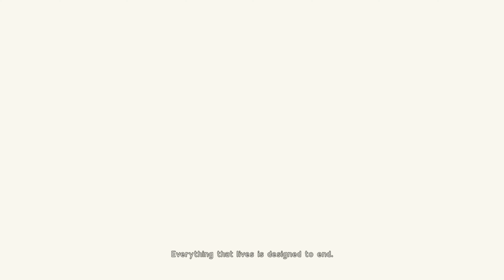NieR Automata Intro PC (4K60)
Nier Automata just recently got updated on steam with new a global illumination technique and updated all cutscenes from 30 to 60fps. Best this game has ever looked.

GPU: Radeon RX 6900XT
CPU: AMD Ryzen 7 3700X 8-Core Processor
Memory: 16 GB RAM
Current resolution: 2160p 60Hz